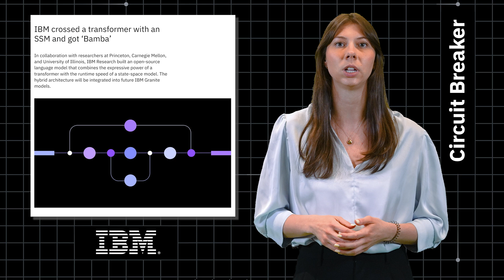Introducing Bamba-IBM's newest LLM, celebrating IEEE honorees, & happy birthday to IBM Research HQ!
Welcome to Circuit Breaker, the biweekly recap of IBM’s latest innovations and research. This week we introduce Bamba - IBM's newest open-source LLM, we celebrate IBMers who were honored by IEEE, and we look back at over 60 years of innovations at the Thomas J. Watson Research Center.

0:00 - Intro
0:05 - Introducing Bamba - IBM's newest open-source LLM
0:51 - Celebrating IBM IEEE honorees
1:39 - Happy birthday to IBM Research HQ
2:24 - Outro